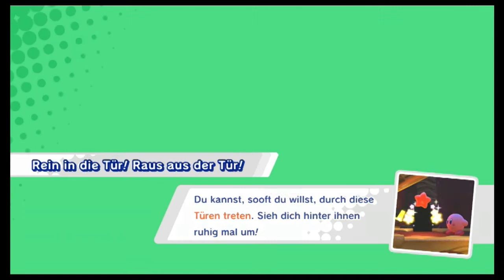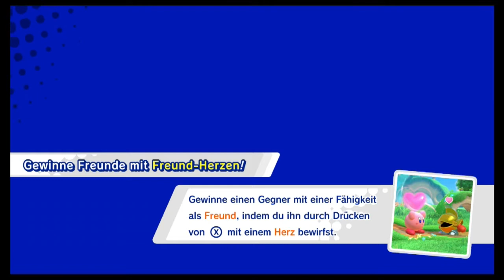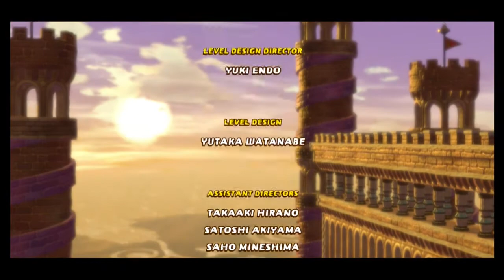Mega Secret Hall Raum! King Steroidedede und Whispy Woods Bosskämpfe!: Kirby Star Allies #2